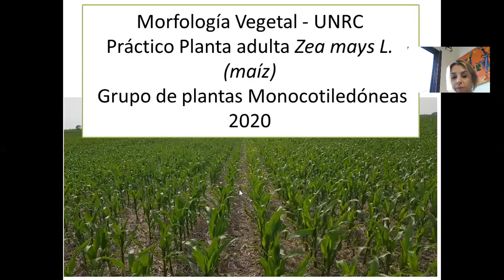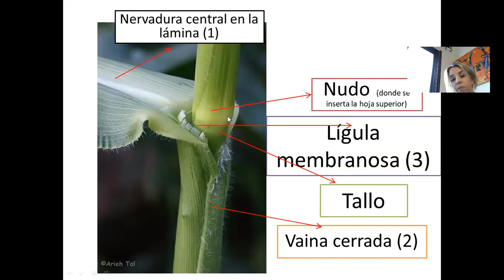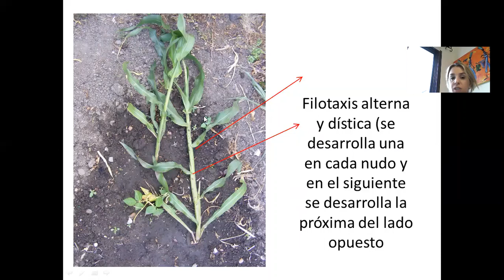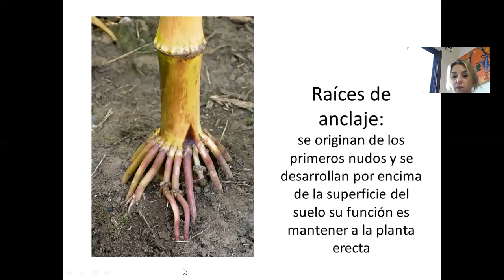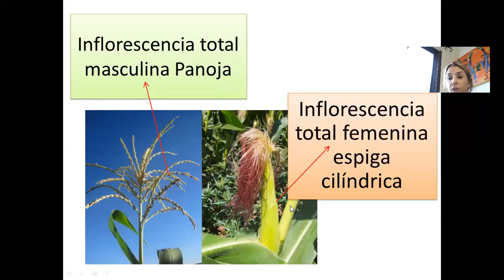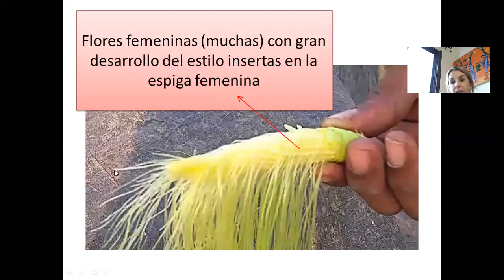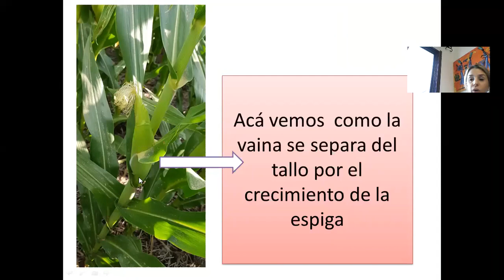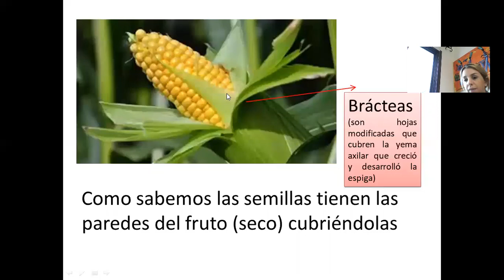Video Planta adulta de maíz